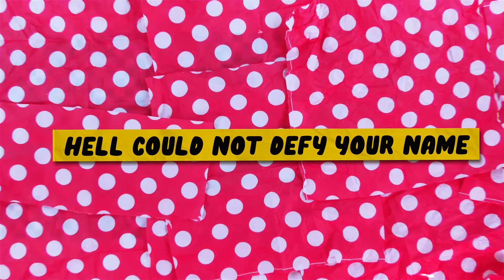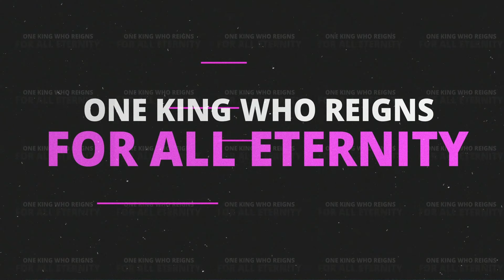Yancy - Every Victory [OFFICIAL LYRIC VIDEO] from Every Victory Single for Kids Worship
In using this video for your church, camp or school, please note that YouTube rules do NOT allow usage beyond single family use. Please get this video with a group showing license